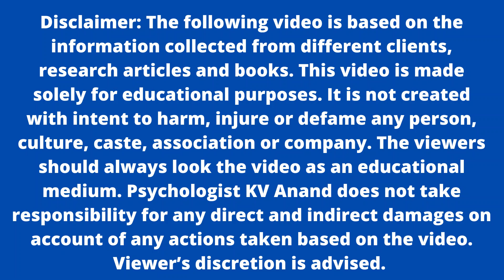🔥पैनिक अटैक हिंदी में, panic attack kya hotha hai, anxiety ko jad se khatam karne ka tarika